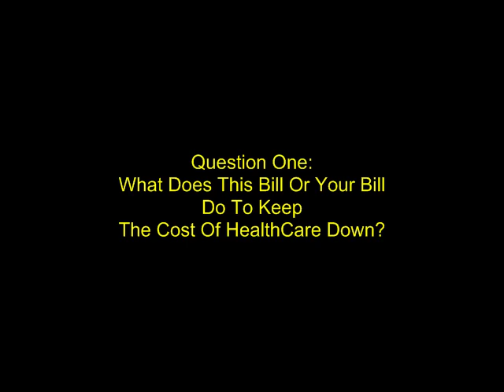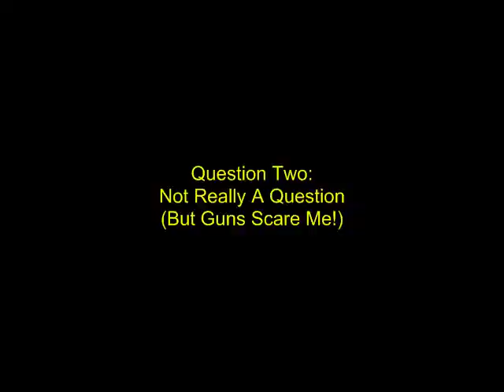How Does Your Bill Keep Costs Down & The Fearful Gun Lady Congressman Paul Ryan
Congressman Paul Ryan - Townhall Meeting In Janesville Aug 26, 2009
questions one and two
1. what does your bill or this bill do to keep the cost of healthcare down?
2. not really a question but apparently all of the guns in the audience really freaked this woman out.